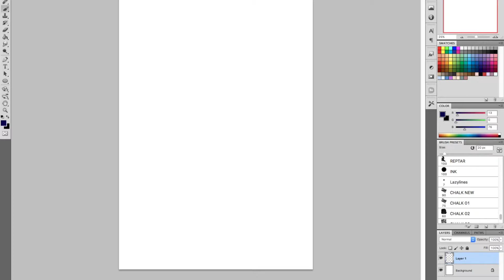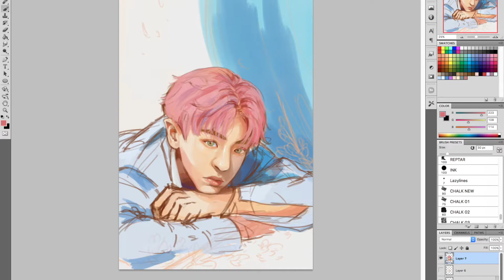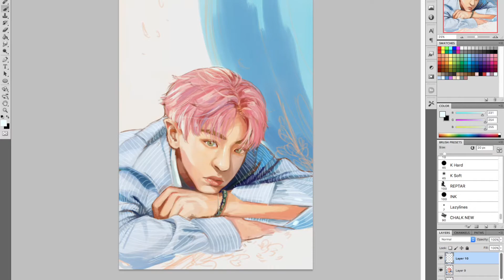KoKoBop - Chanyeol // process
Program: Photoshop CS5
Tablet: Wacom Intuos 4 / Cintiq 27HD